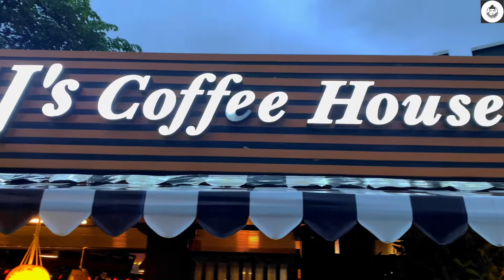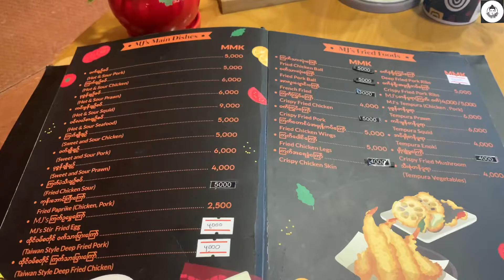Coffee Vlog @ Hpa-An ( ဘားအံမြို့ထဲက ထိုင်နေကျ ကော်ဖီဆိုင်လေး ) .. Mj Coffee House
One of my favourite coffee house at HpaAn where located behind of Kan Tharyar lake.